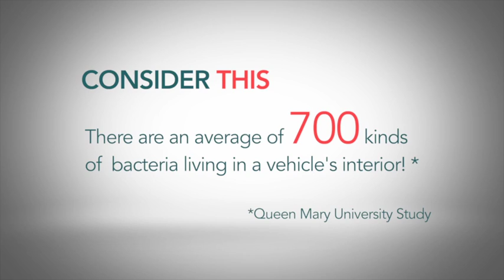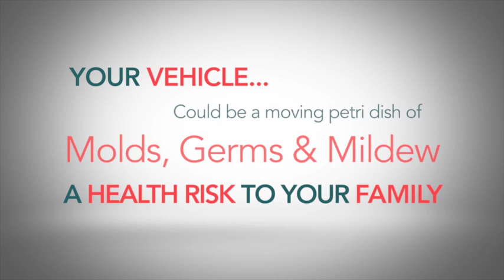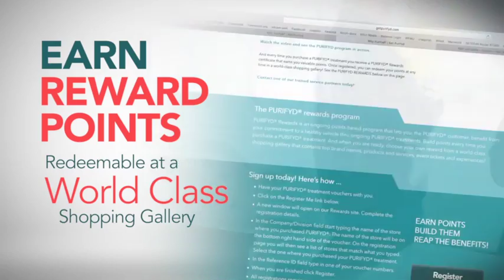PURIFYD | What Does It Do To Your Vehicle?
West Coast Kia
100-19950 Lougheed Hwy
Pitt Meadows, BC V3Y 2S9
Canada